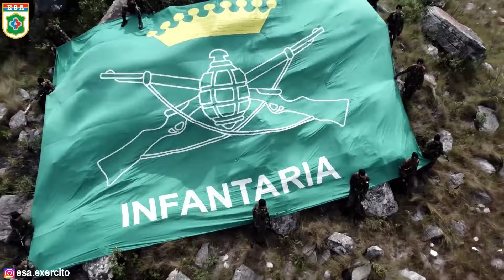TUDO SOBRE A ESA | A Escola de Sargentos do Exército